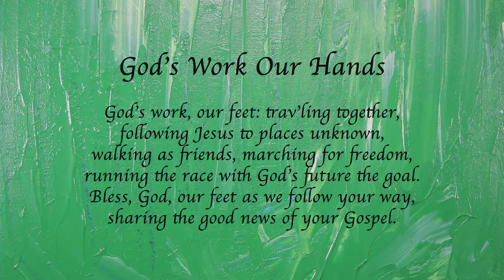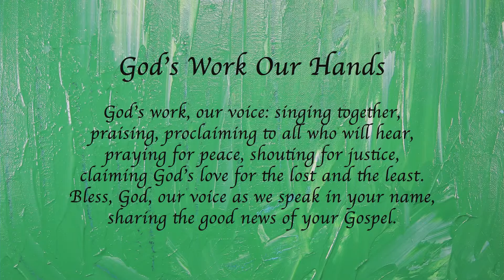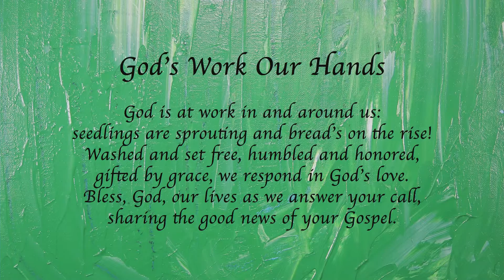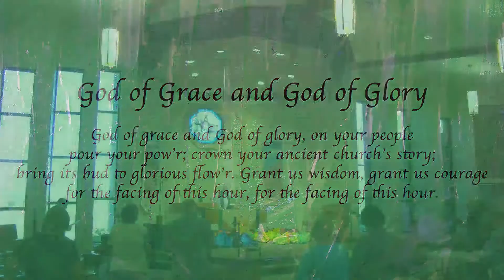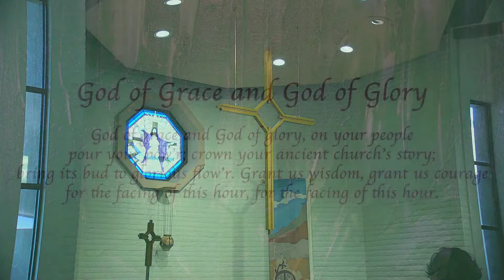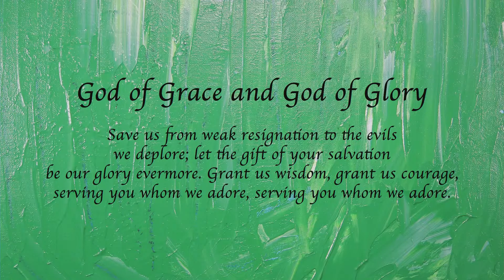Sunday, September 11th Worship - God’s Work Our Hands Sunday with Pastor Michael Johnson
Sunday, September 11th Worship - God’s Work Our Hands Sunday with Pastor Michael Johnson at Christ the Lord Lutheran Church in Carefree, AZ.

We serve others because service teaches us to be like Jesus through practicing a Christ like openness to our neighbors. We serve because we have been blessed by God’s faithfulness and seek to respond in our own vocations with faithful living, and we also serve because in doing so we are blessed by the image of Christ in our neighbor. Today as we serve may we be blessed by openness to relationships, abundance to give, grace to listen and energy to respond to all that the Spirit is calling forth in our community. And may we hear most of all that Jesus’ work is good news to us

Special thank you to today's participants:
Mary Sue Hyatt, Jill Nelles-Voss, Lincoln Wright, Kirk Douglas, Jane Chavers, Dane Chavers, Jacob Soulliere, Joy Johnson, Henri Venanzi, CtL Small Ensemble, and Larissa Johnson.

Video produced by Larissa Johnson.